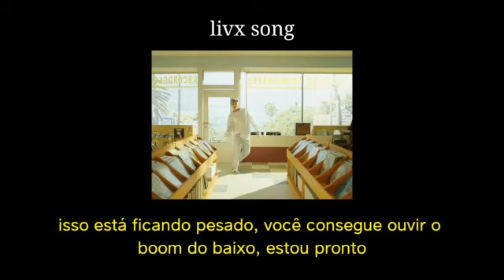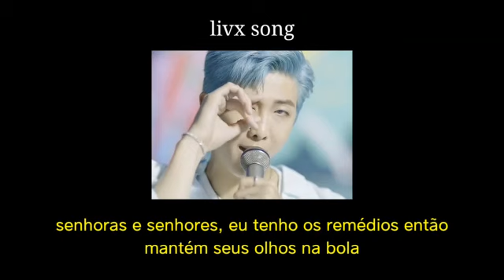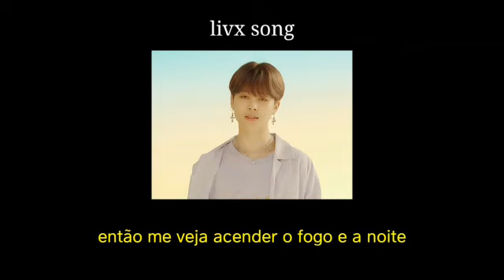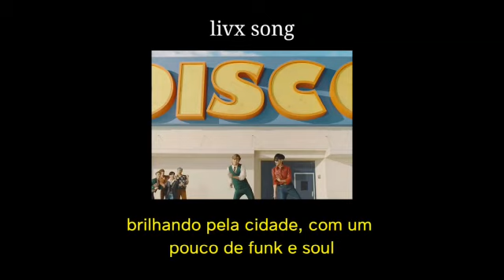bts ; dynamite [Legendado]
'dynamite' faz muitas referências, vou citar algumas aqui; na música fala: 'Jump up to the top LeBron' nessa frase, cita o jogador de profissional de basquete, LeBron James.
'off the wall' é um álbum de Michael Jackson que é citado na frase: 'Word up, talk the talk, just move like we 'off the wall'
e pelo que eu entendi da música, a expressão 'dynamite' usada por eles, veio na intenção de dizer que eles brilham como dinamite, ou brilhe como dinamite, um single para espalhar a positividade, digamos. :)

Lyric/Letra

So I’mma light it up like dynamite, woah

Let’s go

Dynanananananana, eh
Dynanananananana, eh
Dynanananananana, eh

Dynanananananana, eh
Dynanananananana, eh
Dynanananananana, eh

So I’mma light it up like dynamite

(This is ah)
So I’mma light it up like dynamite, woah (light it up like dynamite)